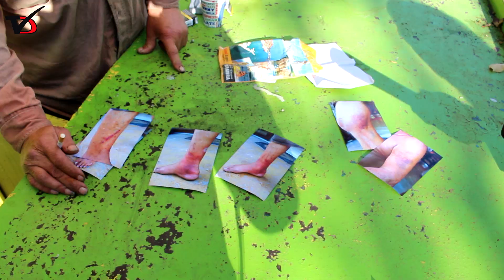Има надежда за спасение на изпадналия германец